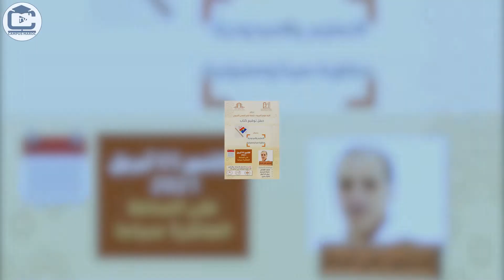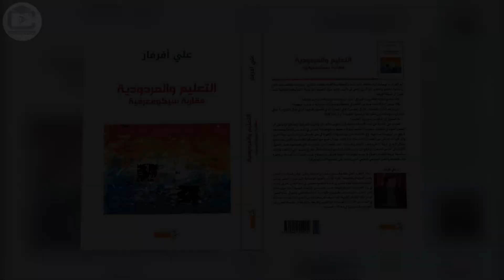حفل توقيع كتاب بعنوان التعليم والمردودية : مقاربة سيكومعرفية للدكتور علي أفرفار